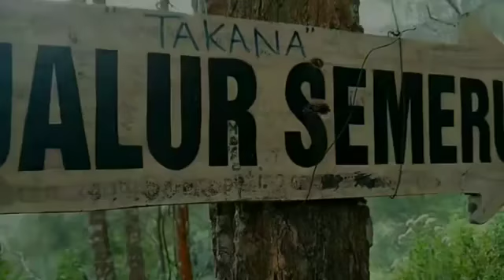Semeru, pendakian gunung bersama pacar